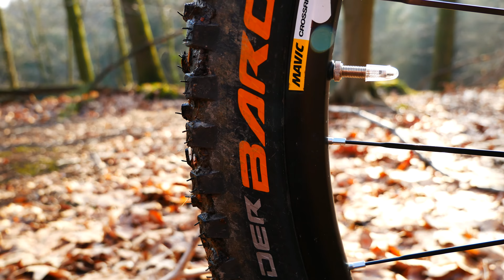BIKEPORN | 4K ULTRA HD | DRÖSSIGER HTA 650B | HARDTAIL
First Porn